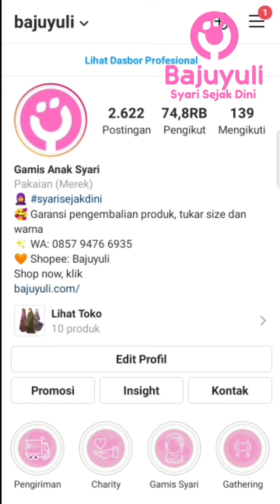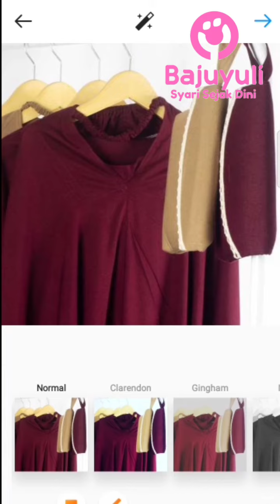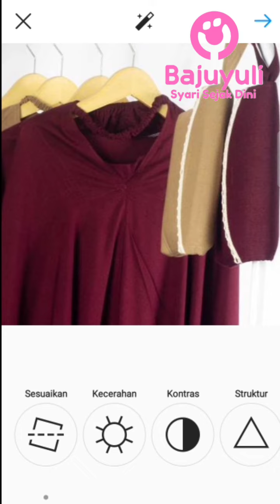Cara Memotong (Crop) Foto di Instagram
Cara memotong (crop) foto di Instagram dengan mudah dan simpel